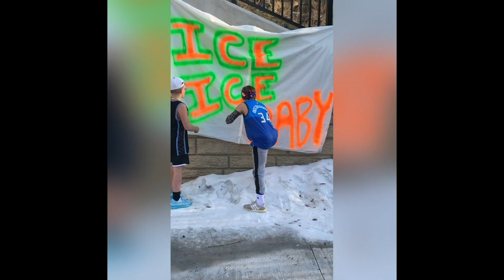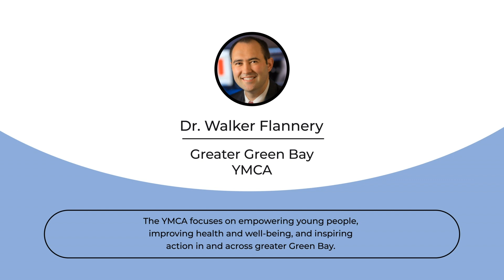OSMS Doctor Lip Sync Battle for Charity Championship: Dr. Kirwan vs. Dr. Flannery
For championship, Dr. Greg Kirwan representing Catalpa Health takes on Dr. Walker Flannery representing the Greater Green Bay YMCA in the final of the OSMS Doctor Lip Sync Battle for Charity.

Vote by commenting with the name of the doctor you think should advance on our Facebook page. Voting ends Sunday at 5 p.m.

Copyright Credit:
"Ice Ice Baby" - Vanilla Ice
"YMCA'" - Village People